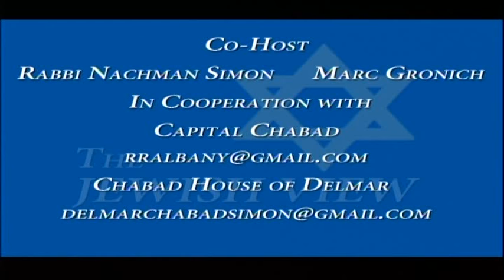The Jewish View-Jerry DeLuca, Executive Director at NYS Association of Fire Chiefs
Jerry discusses the legislative efforts the fire association is making at the Capitol including six measures passed this past session. Jerry also talks about how fire safety impacts the Jewish community on Shabbat, Chanukah, Lag B’Omer and burning of the chometz in preparation for Passover. Many other burning issues are discussed in this hot episode.